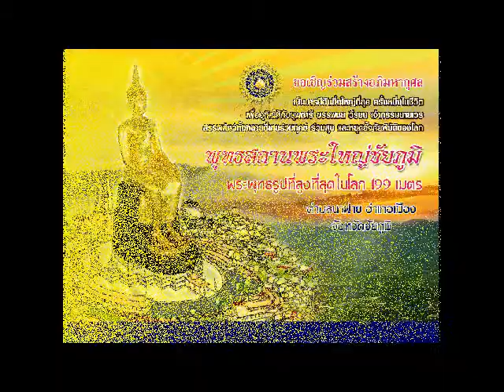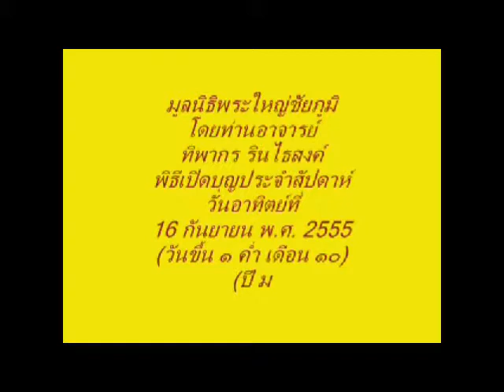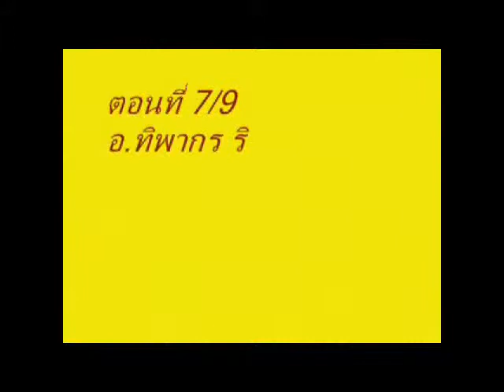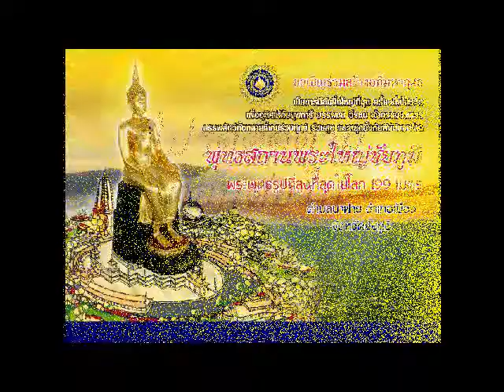20120916 09 มูลนิธิพระใหญ่ชัยภูมิ เปิดบุญ ตอนที่ 7 9 เจริญปุระนคร อ หนองบัวแดง จ ชัยภูมิ 16 ก ย 2555